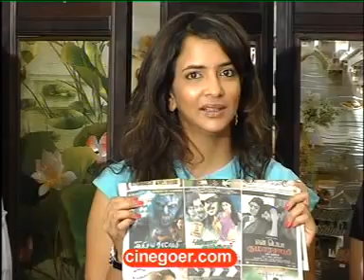Gundello Godari Pressmeet